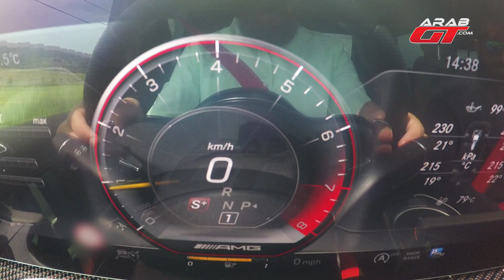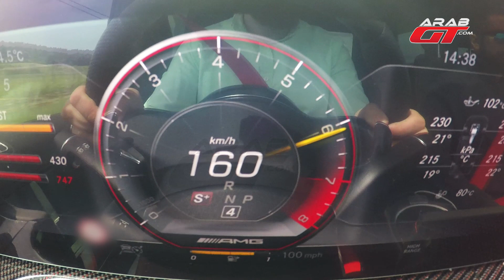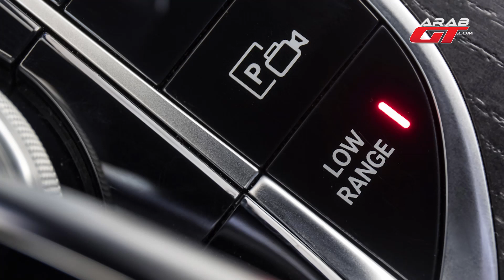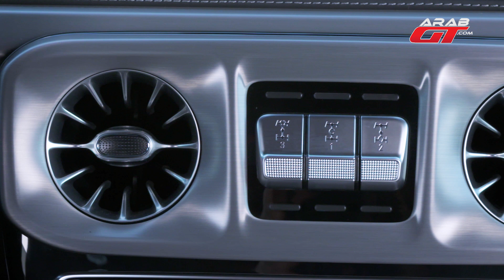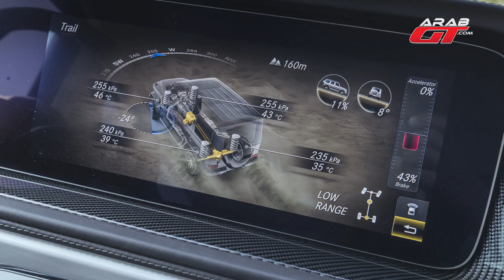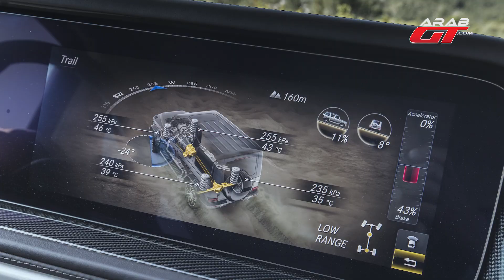Mercedes G63 AMG 2019 مرسيدس جي63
من جنوب فرنسا نقدم لكم ضمن حلقة اليوم من تغطية خاصة نتيجة جلوسنا لأول مرة خلف مقود سيارة مرسيدس G63 AMG موديل 2019 الجديدة ، النسخة العالية الأداء من سيارة الـ SUV الفاخرة مرسيدس جي كلاس 2019 ، برفقة زميلنا صهيب شعشاعة .